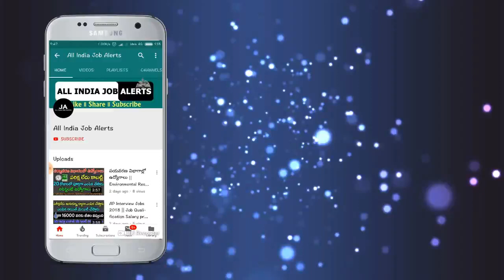మరోసారి భారీగా తగ్గిన బంగారం ధర.! షాపుల వద్ద కొనడానికి ఎగబడుతున్న జనం || Gold Updates